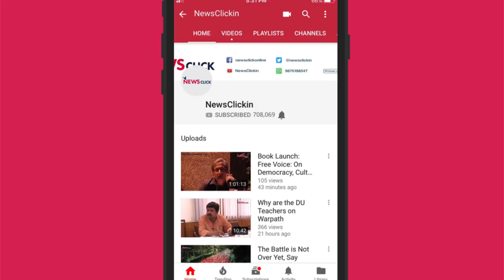NBA Champ Harrison Barnes Interview: From Steph Curry to Indian Curry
Sacramento Kings star Harrison Barnes was recently in India as an observer for the ACG-NBA Jump Nationals Finals. The event helps identify new talent for the NBA Academy in Greater Noida. In a sit-down interview with Newsclick, the NBA champion (with Golden State Warriors) and Olympic gold medallist opens up about the potential of basketball in India, the importance of securing a player's future in a sport, and his thoughts on the youngsters in the system. He also elaborated on his championship winning stint at the Warriors and his special bond with Steph Curry and Co.